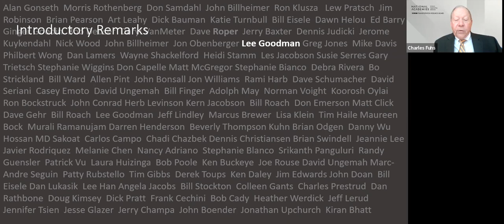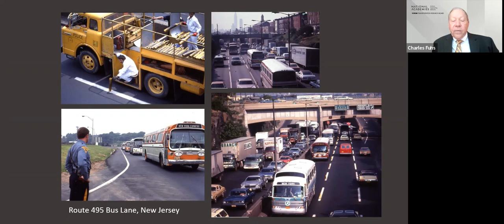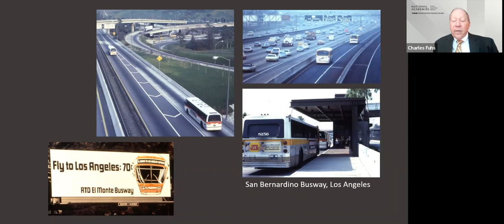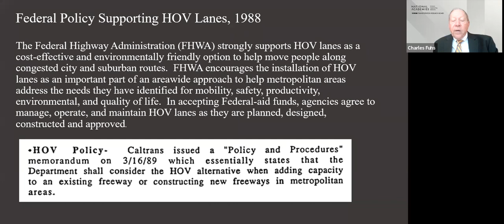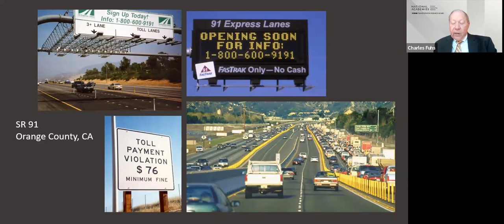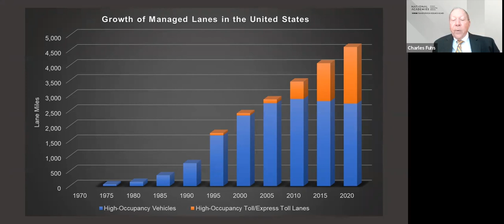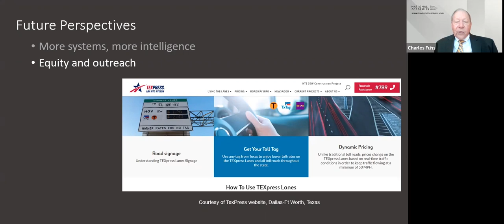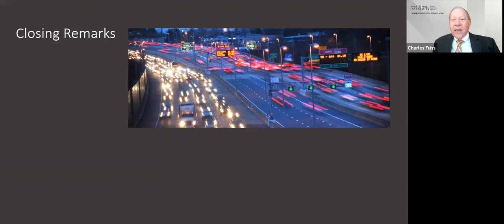Charles Fuhs' 2023 Deen Lecture on Managed Lanes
Charles A. Fuhs, III presented the 2023 Thomas B. Deen Distinguished Lecture on Monday, January 9 as part of TRB's Annual Meeting. His lecture is titled Re-envisioning Mobility on Urban Freeways: The Emergence and Evolving Roles of Managed Lanes.